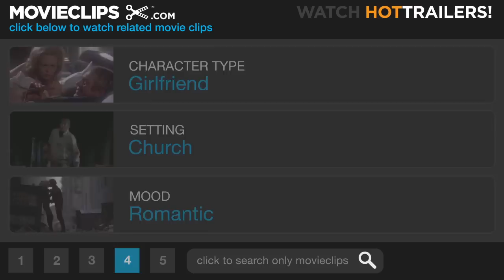The English Patient (6/9) Movie CLIP - Cathedral Paintings (1996) HD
CLIP DESCRIPTION:
Kip (Naveen Andrews) takes Hana (Juliette Binoche) to a cathedral decorated with beautiful wall paintings.

FILM DESCRIPTION:
Anthony Minghella wrote and directed this award-winning adaptation of Michael Ondaatje's novel about a doomed and tragic romance set against the backdrop of World War II. In a field hospital in Italy, Hana (Juliette Binoche), a nurse from Canada, is caring for a pilot who was horribly burned in a plane wreck; he has no identification and cannot remember his name, so he's known simply as "the English Patient," thanks to his accent. When the hospital is forced to evacuate, Hana determines en route that the patient shouldn't be moved far due to his fragile condition, so the two are left in a monastery to be picked up later. In time, Hana begins to piece together the patient's story from the shards of his memories; he's actually Count Laszlo Almasy (Ralph Fiennes), of Hungarian nobility and an explorer working with a group mapping uncharted territory in North Africa. An Englishman, Geoffrey Clifton (Colin Firth), soon joins Almasy's team; travelling with him is his lovely and spirited wife, Katherine (Kristin Scott Thomas). Katherine and Laszlo soon fall in love, which leads Laszlo to betray his friend, his country and all that is dear to him. Meanwhile, Hana and the Patient are joined by Kip (Naveen Andrews), a Sikh with a gift for defusing mines, and Caravaggio (Willem Dafoe), an intelligence agent who knows some of Laszlo's most shameful secrets. The English Patient won nine Academy Awards, including Best Picture, Best Director and Best Supporting Actress (Juliette Binoche).

CREDITS:
TM & © Miramax Films (1996)
Cast: Juliette Binoche, Naveen Andrews
Director: Anthony Minghella
Producers: Steve E. Andrews, Scott Greenstein, Alessandro von Norman, Bob Weinstein, Harvey Weinstein, Paul Zaentz, Saul Zaentz
Screenwriters: Michael Ondaatje, Anthony Minghella